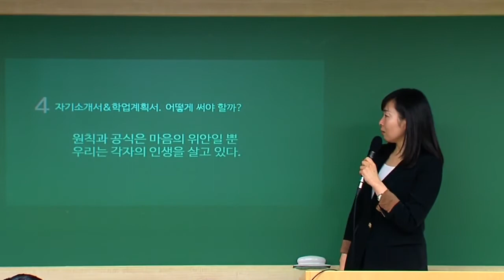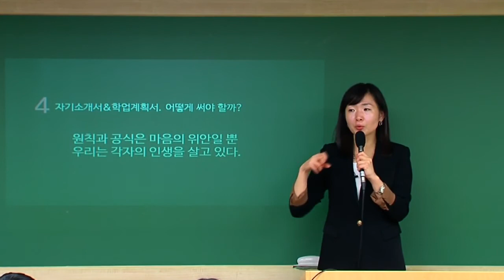[해커스편입]편입생이 꼭 봐야할 합격하는 편입 서류 준비방법 #4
편입 관련 더 많은 정보를 얻고 싶다면?

편입학원 1위,특별반 최종합격률 100%, 해커스편입 공식 YouTube Channel 입니다. 편입학원 1위 : 올해의 브랜드대상 편입학원 부분 6년 지속 1위 (10,12,13,14,15,16) 특별반 최종합격률 : 2016. 12 해커스편입 특별반 수강생 기준 2019편입 0원 프리패스, 교재+공인영어까지 무료 ▶ 지금 확인하기 ☞